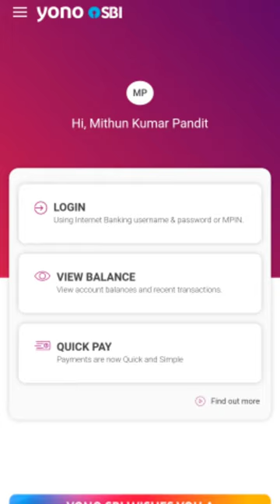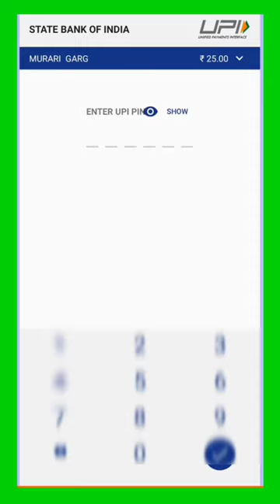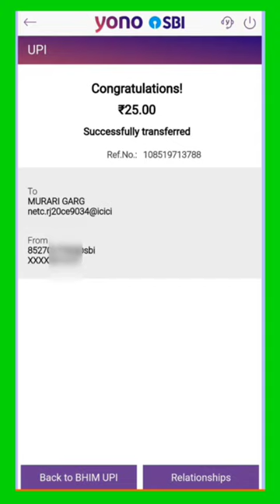yono sbi se fastag recharge kaise kare ! Fastag recharge by yono sbi App ! fastag recharge by sbi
Hello dosto ajj ki es video pe mai aplogo  ko bataunga ki yono sbi se fastag recharge kaise kare ! Fastag recharge by yono sbi App ! fastag recharge by sbi